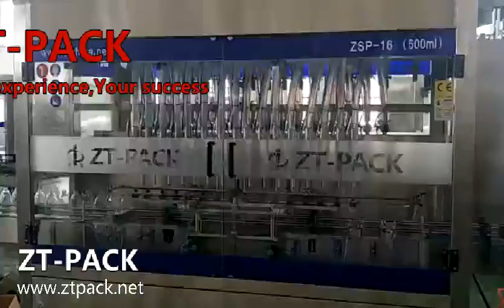High speed hand sanitizer packing line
A new packing line get ready
for high viscous liquid , like gel, hand sanitizer, detergent, liquid soap ……